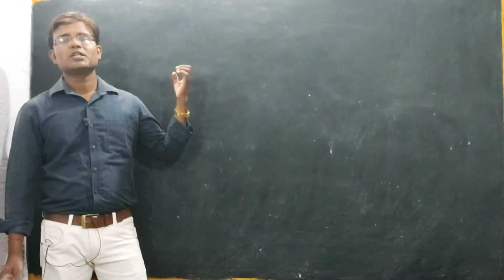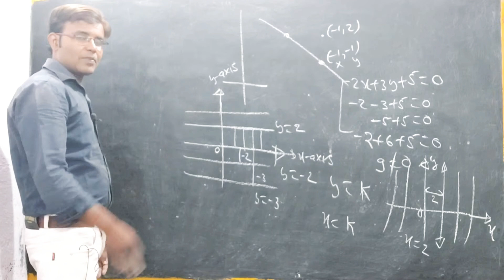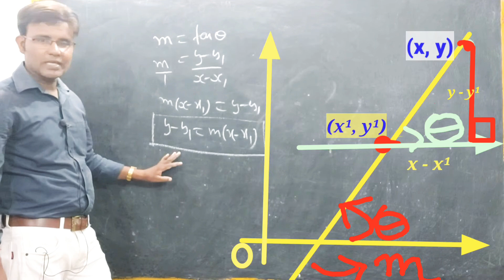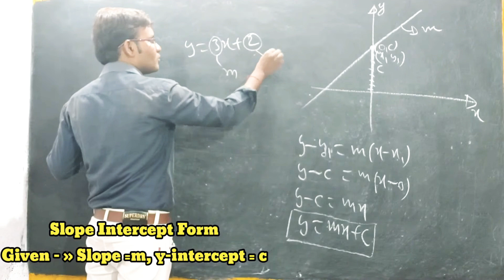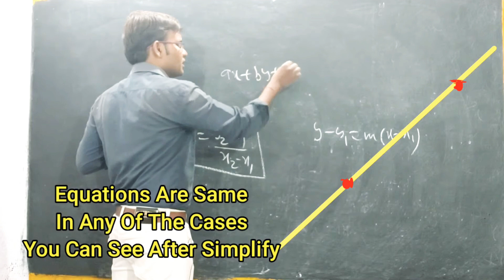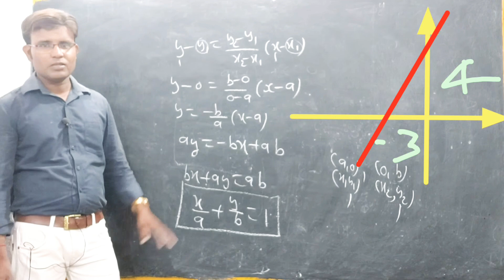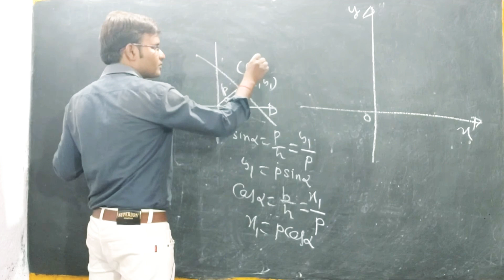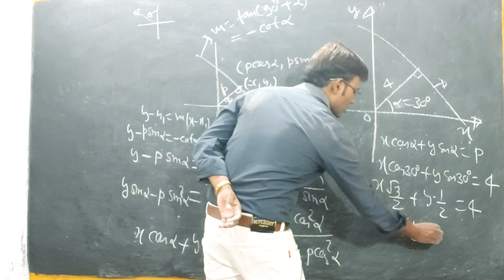Class 11 Maths For Term 1 CBSE 2021| Various Form Of Straight Line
Class 11 Maths Term 1 Playlist For CBSE 2021 || MCQs of Class 11 Maths For Term 1 By @BABAMATHSWALAKishanSir

R S Aggarwal [Separated Playlist]+ Ncert book [Separated Playlist] का Video THEORY AND CONCEPT के साथ SerialWise Complete Series मिल जाएगा. साथ मे iit jee के prepration करने वाले Students के लिए भी video available है